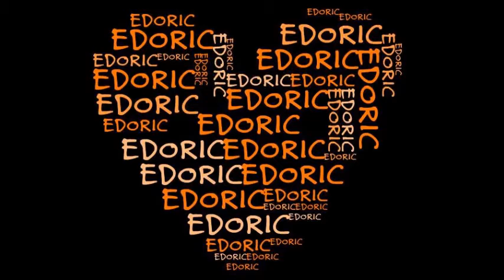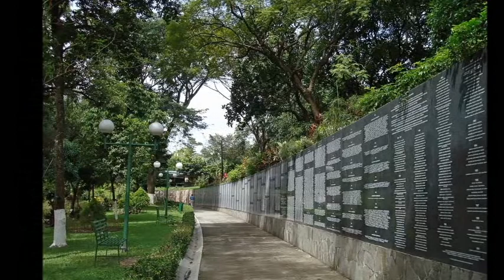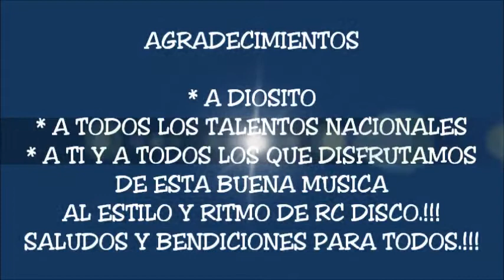MIX BALADAS DE ORO DE EL SALVADOR - RC DISCO - EDORIC DJ - 1 - LO MEJOR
UN MIX PARA TODOS LOS QUE RECORDAMOS Y  DISFRUTAMOS DE LA BUENA MUSICA DE LA EPOCA DE ORO DE EL SALVADOR... QUE LO DISFRUTEN... AL ESTILO Y RITMO DE RC DISCO.

🔊 Si deseas realizar alguna donación a tu servidor EDORIC DJ 🔊
🎧 Mi cuenta de Banco Agricola 👉 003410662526

🎁 Mi lista de regalos para darme un detalle